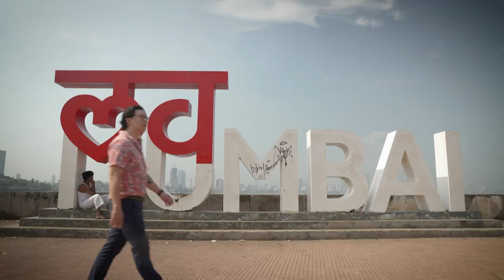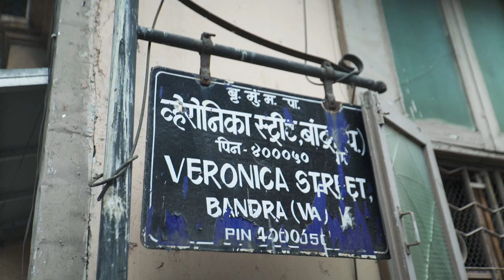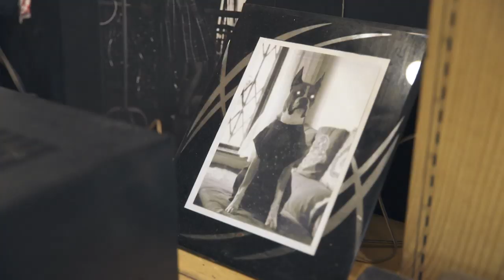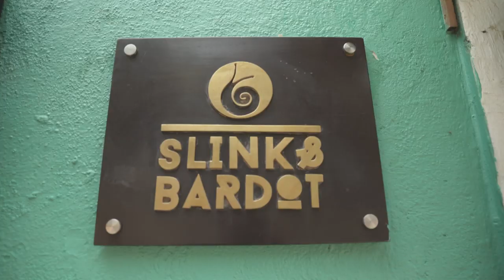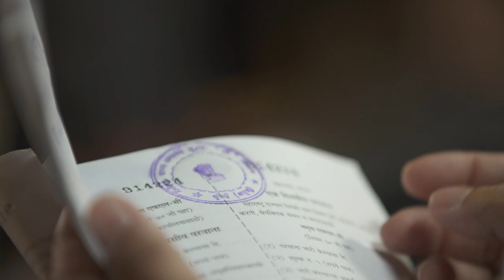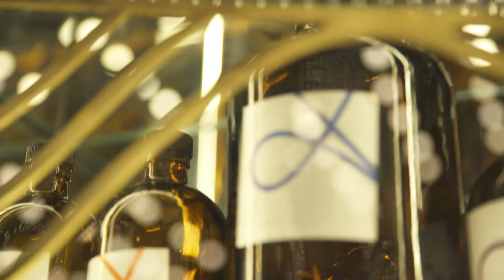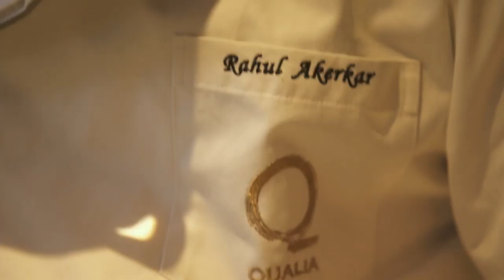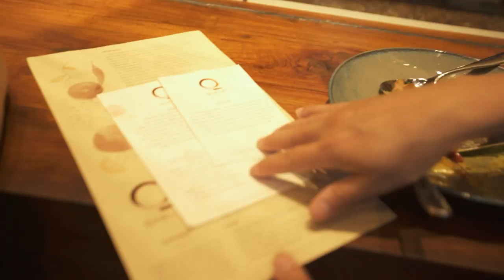Secret Menus: Mumbai | Secret Delicious | Full Episode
Food writer Aun Koh travels to Mumbai and discovers a secret 'swine-dine' club and gets acclaimed chef Rahul Akerkar to prepare souped-up street foods like chaat, sev puri and his famous off-menu dish.

About Secret Delicious: Follow food writer Aun Koh as he tours Asia in search of off-menu items, hidden food gems and coveted access to spots that are completely off-the-radar.